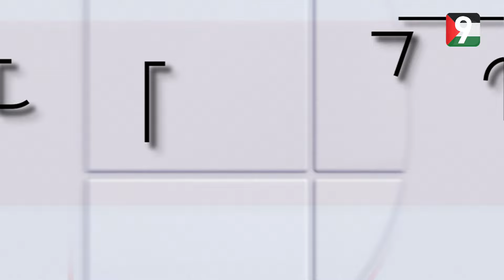Rendez Vous 9 S06 Ep125 P03